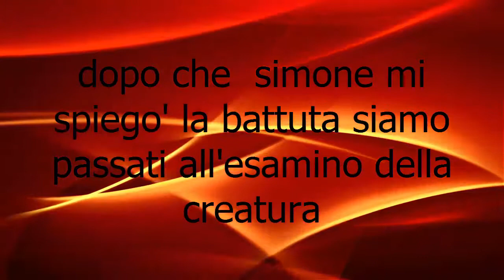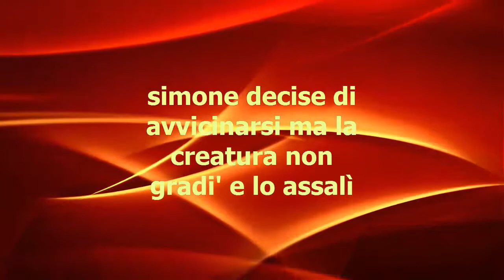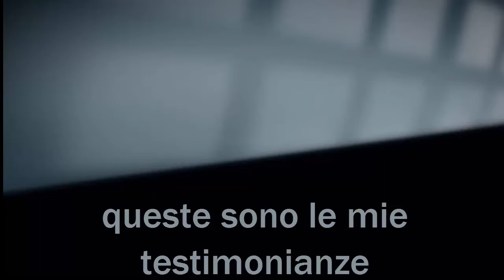il leggendario man with a broom